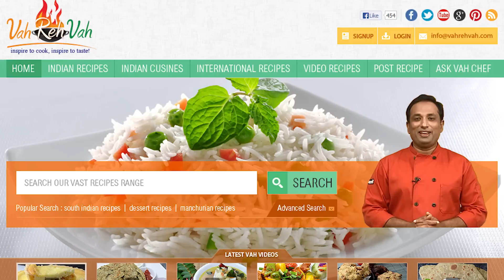Beta Version VahRehVah.com - By VahChef @ VahRehVah.com